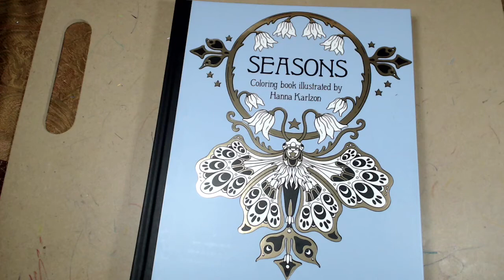Coloring Foxes in Hannah Karlzon's Seasons (Tidevarv)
Sorry, I don't have a fantastic description for this. I recorded this forever ago and never bothered to edit it until now... oops. I don't have notes on all the colors used or any of that stuff. I'll try to do better next time! I just wanted to put something up, the channel is not dead.

If you for some reason want to try to duplicate this color palette, I used oranges and reds for the furs and purples for the shadows. I used a lighter peach color for the baby fox (aww baby foxes) and more of a magenta color and oranges for the shadows on the baby fox. Use short strokes to emulate the look of fur. And it's just coloring so have fun with it!